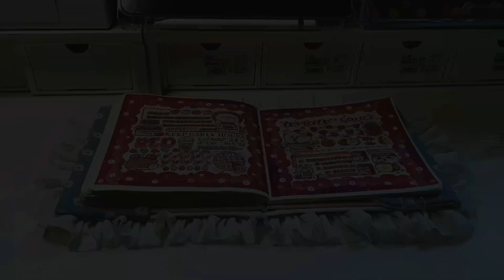👧彭酸酸手帳vlog✨｜🔴紅色奶蓋熊手帳排版｜💟白噪音聲控手帳｜🌷沉浸式 ASMR｜JournalWithMe｜white noise voice activated wallet【彭酸酸】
本频道致力于提供安全的内容，适合所有年龄段的观众，特别是儿童。 👧彭酸酸手帳vlog✨｜🔴紅色奶蓋熊手帳排版｜💟白噪音聲控手帳｜🌷沉浸式 ASMR｜JournalWithMe｜white noise voice activated wallet【彭酸酸】